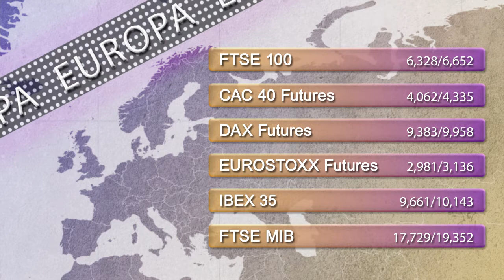Support and resistance levels 12th January 2015